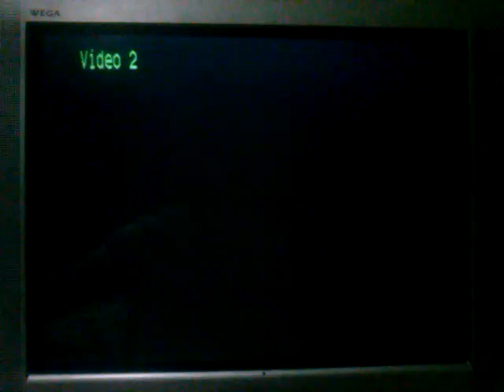PSX SCPH-9001 Logo Corrompido #302 (Logo Corrupted)